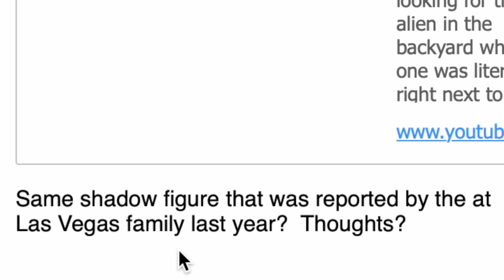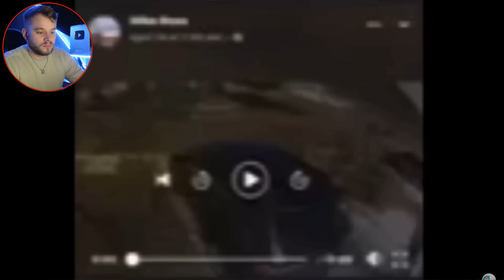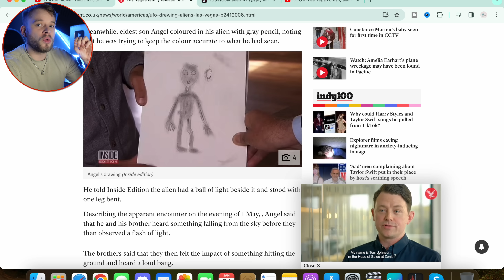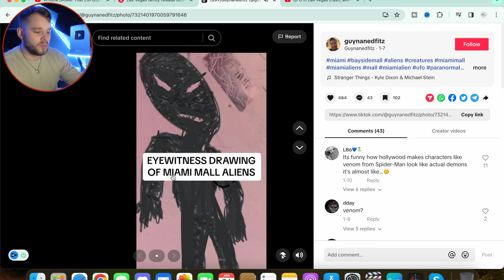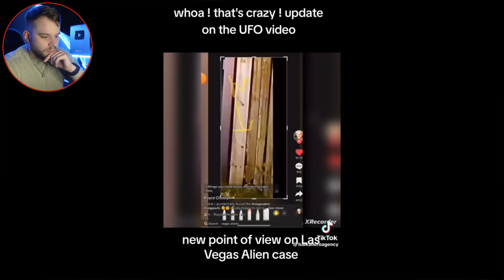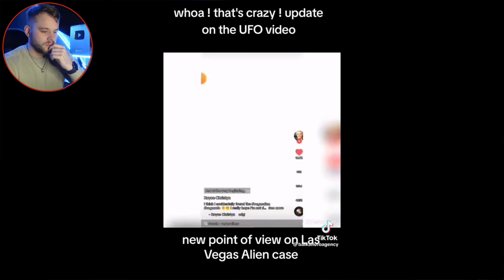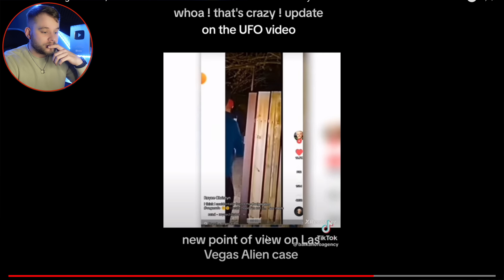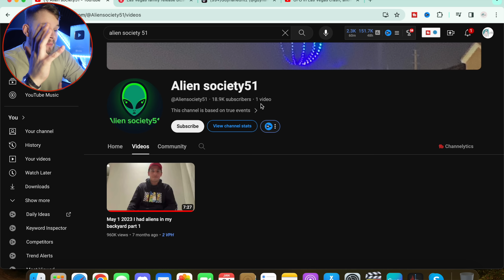PROOF 10ft Miami Mall Aliens Were The Same Aliens Sighted In Las Vegas Last Year?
Welcome to Lainey and Ben! Our channel is dedicated to exploring the world of paranormal activity, supernatural phenomena, and all things paranormal. We share our home with a friendly poltergeist and we invite you to join us on our journey of understanding and co-inhabiting with our supernatural housemate. From ghost sightings to haunted locations, we investigate the unexplained mysteries that surround us and share our findings with you. With our EVP recordings, paranormal research, and real ghost videos, we aim to shed light on the paranormal phenomena explained. We also delve into psychic phenomena, spirit communication, and the fascinating world of demonic possession. If you're into ghost hunting and exploring haunted places, then you've come to the right place! Our channel is all about sharing true ghost stories and supernatural encounters that will send shivers down your spine. So come along with us as we uncover the mysteries of the paranormal world.